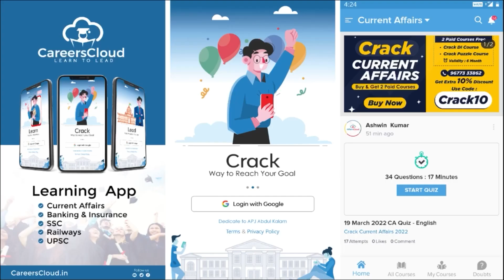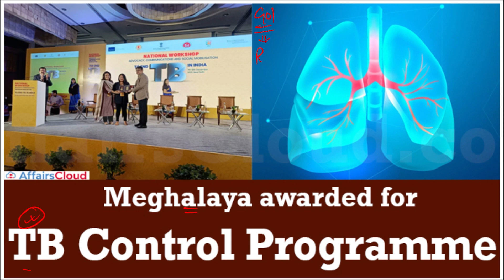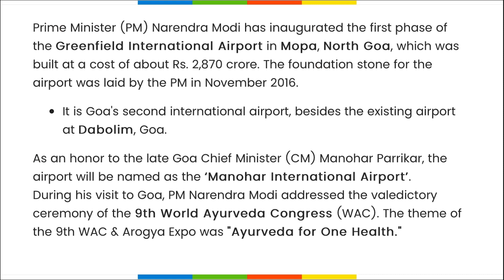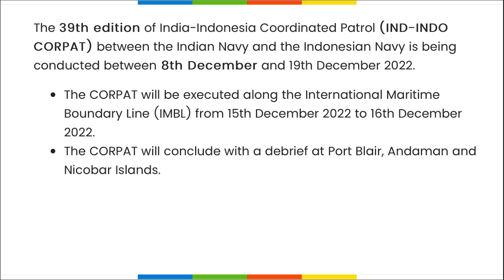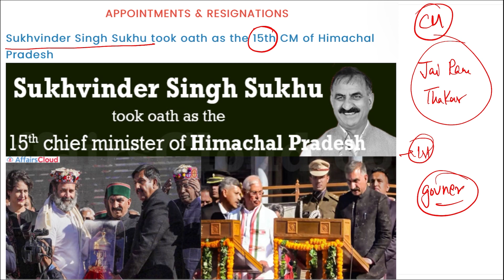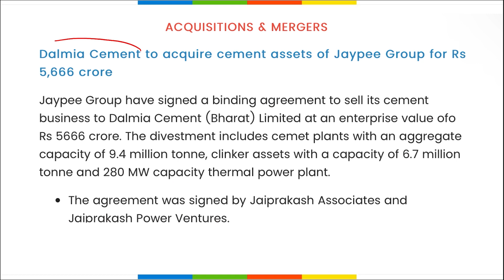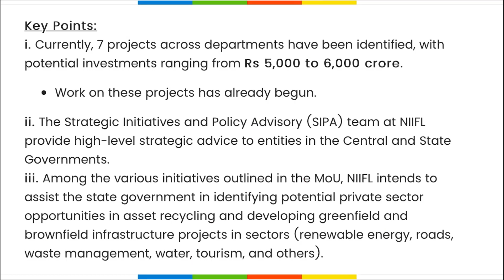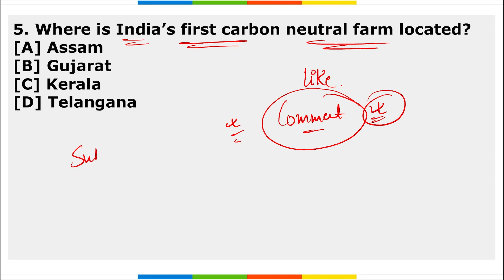Current Affairs 13 December 2022 | Hindi | By Vikas | Affairscloud For All Exams